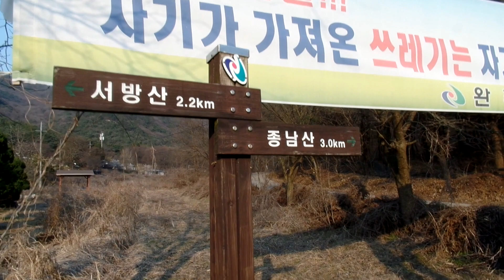전주 서방산 ( 西方山)과 종남산 갈림길 , 해발 612m . 종남산 인근, . North Jeolla Prov. 全羅北道 .전주. 全州 . Jeonju . KOREA